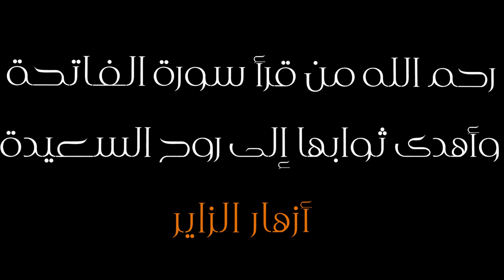الشيخ جاسم الدمستاني | مجلس الليلة الأولى | 1438هـ | 2017م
مجلس الليلة الأولى | فاتحة الشابة أزهار الزاير | طريقة عرض القرآن الكريم للحقائق الثابتة

أبيات المجلس:

                        ~   خــروج  زيـنـب إلـى مـصرعه   ~
فـرّت  لـخوها حسين من سمعت ونينه      و قـلها رجـس لاويـن ردّي يامصونه

يَـمـخدّرة بـيـت الإمـامه و الـنبوّه      راح  الـمحامي وانـقطع وصل الأخوّه
سـهم  الـمثلّث مـا تـرك لحسين قوّه      مـا ظـل إلـك والـي يـدافع ياحزينه

يـاللي قـبل شخصك ابد متشوفه الناس      بـحسين مـهيوبه وشـديد الباس عبّاس
راحـوا دظـلي بالكسيره مهبطه الرّاس      لـمّي أيـتامج لـليسر طـحتي بـيدينا

هـذا ذبـيح وذاك يـم الـمشرعه طاح      وكل عزوتج راحوا نهب لسْيوف وارماح
نـوحج مَـيشْفي لج قلب راح الذي راح      فـوق الـهزل مـلزوم هـالبر تسلكينه

حـنّت وسوط الرجس فوق امتونها يلوح      والله مـتشبههّا الـحمامه الـناحت بدوح
تـقول  اتركوني يَم اخوي حسين باروح      يـقلها حـرام اعـليج جـسمه تنظرينه

صـاحت يَـنايم بـالثّرى عاين أحوالي      يـا  هي الذي انظامت مثل ظيمي يوالي
لا وصّـلت يـمّك ولا لاحِـظ اطـفالي      هـالحمل  يـبن امّي على من تطرحونه

                              ~  دعـــوة  فـضـة عـلـى الـقـوم  ~
زيـنـب  يـحـاجيها وقـلبه بـالتهابه      أرد انـشـدج يَـمخدّرة بـيت الـنّجابه
خـويه اخـبريني امنين هالدّعوه المجابه      مـن  رخّـصج يَـعْزيزة الكرّار تدعين

قـالت لـه بالشدّات صبري مثل صبرك      ولا  لـي أمـر تدري يخويه غير أمرك
قـلّي يـنور الـعين بالله اشلون بصرك      أنـشد  عـلي الـسّجاد وانشد هالخواتين

طـب لـلخيَم يانور عيني وفتِّش وشوف      نـازل  على العالم ترى زلزال وخسوف
عـايَن  ولن فضّه تحِن والرّاس مكشوف      وتقسم  على الباري بشرف ست النّساوين

و الـكون مـتغيّر و هـي تجري دمعها      تـنادي يـربّي بـجاه من كسروا ضلعها
وحـسين رحـمه و نـقمة الباري دفعها      وقلها يَفضّه عْلَى الغصص لازم تصبرين

مـنّا  يـفضّه انـتي و مـحسوبه علينا      صـبري الـمصايبنا وبـلانا اللّي ابتلينا
شفتي اشسَدا عْلَى امنا وشفتي صبر ابونا      سـلمي الأمـر لـله يَـفضّه لا تجزعين

انـتحبت وقـالت سيّدي ماظل لي شعور      مـن  شفت عبدالله الرّضيع بسَهم منحور
خـلاّني  أدعي على العدا والقلب مسعور      حـالك  وحـال الطّفل واحوال الخواتين

هـيّج  عـليّ الحزن ذبح الطّفل عطشان      وزيّـد عـليّ الـفاجعه ضـجّة النّسوان
وانـتَ  يَـبو الـسّجاد مفرد بين عدوان      خـوتك فـنَوا واستوحدوك القوم يحسين